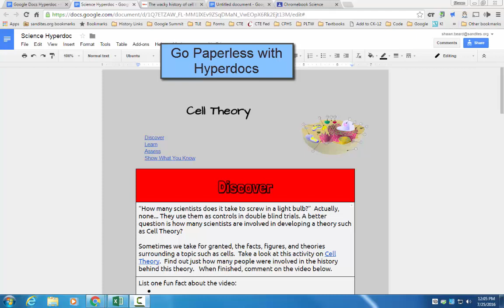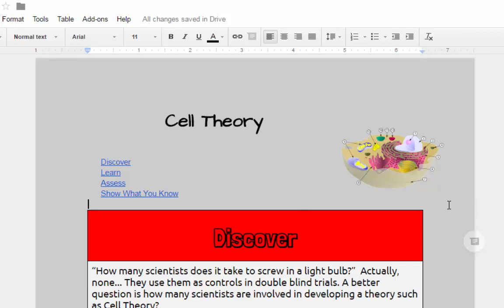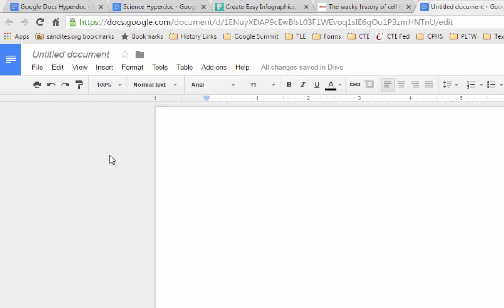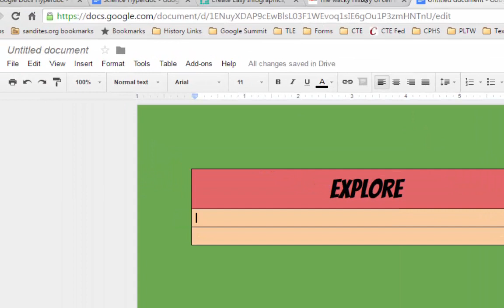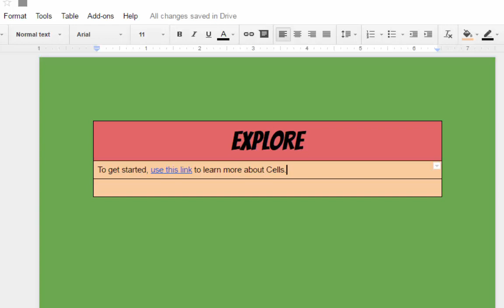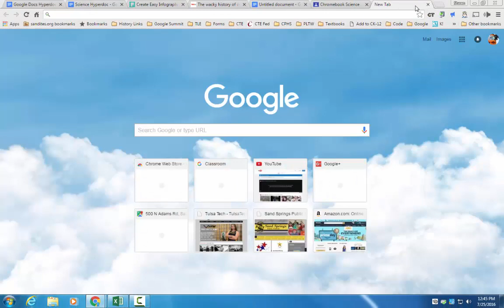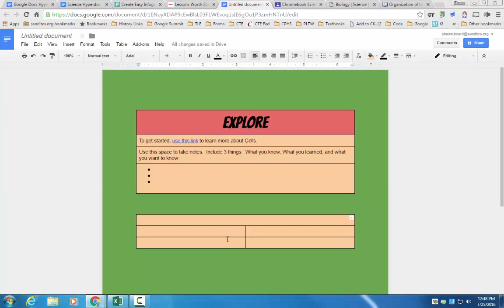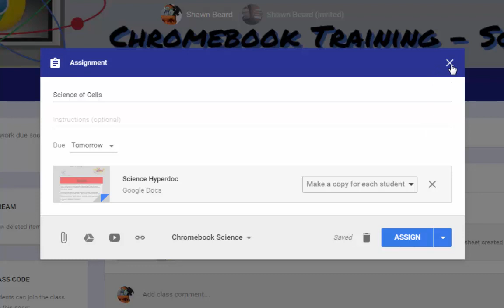Go Paperless with Hyperdocs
This video goes over the use of Hyperdocs, and how to set up a Google Doc as a Hyperdoc